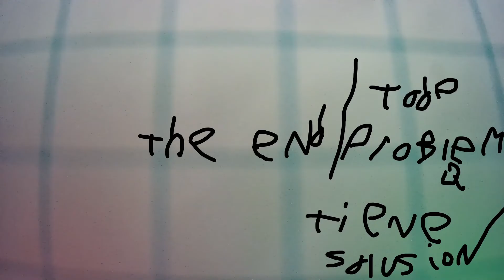el viejo amigo